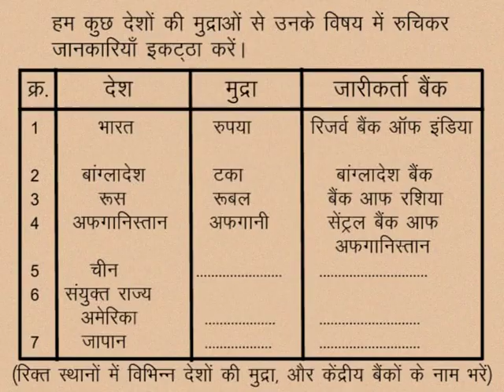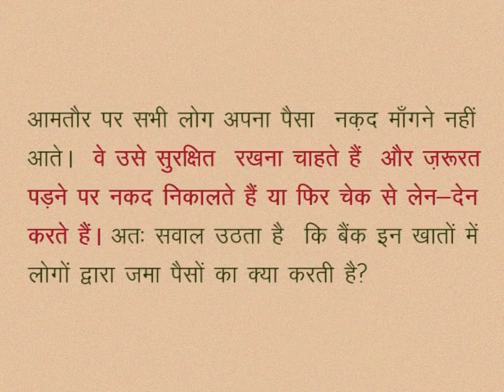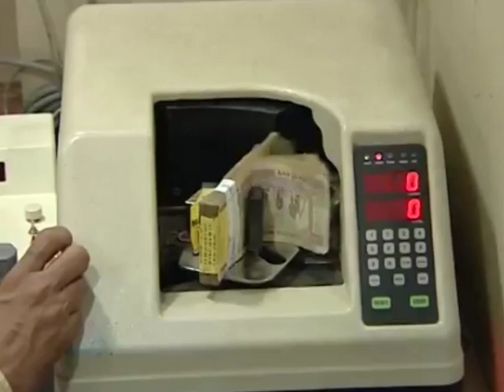CLASS 10th SOCIAL SCIENCE | CHAPTER 18 Currency and credit